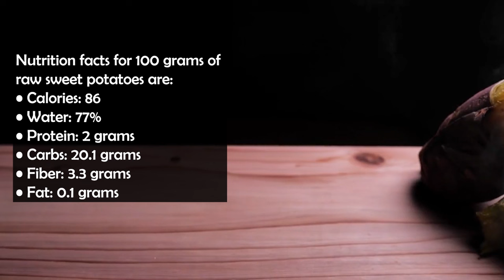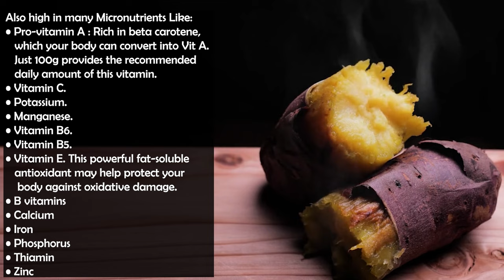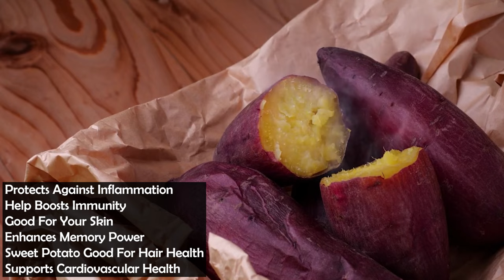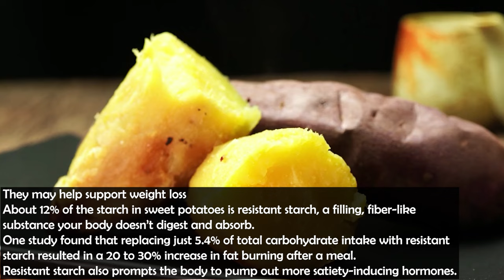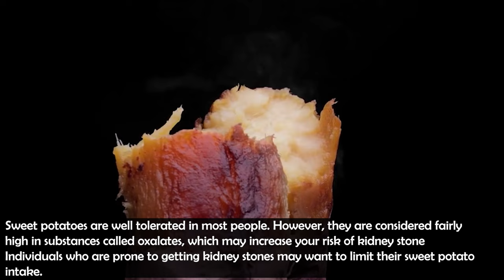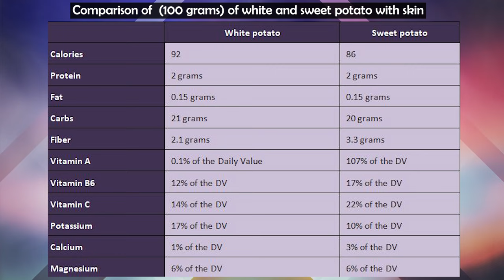Healthiest Vegetable Snack for Weight Loss | Benefits of Eating Sweet Potatoes / शकरकंद | Nutrition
Hello fit foodies, and welcome back to another episode of the series, "Know Your Ingredients". Today we brought you up the most "Healthiest vegetable snack for weight loss". Health Benefits of Eating Sweet Potatoes / शकरकंद and it’s Nutrition. This is a vegetable that can be used as a guilt free and healthy snacks which not only showcase numerable benefits, but at the very same time is very nutritious and a healthy snack option to eat.

*The Content is not intended to be a substitute for professional medical advice, diagnosis, or treatment. Always seek the advice of your physician or another qualified health provider with any questions you may have regarding a medical condition.

👉 Keyword's & Tags Used

Healthiest Vegetable Snack
Snack for Weight Loss
Benefits of Sweet Potatoes
शकरकंद
Sweet Potato Nutrition
healthy snack
Snack to lose weight
healthy snacks for weight loss
All about sweet Potato
weight loss snacks
sweet potato
shakarkand
शकरकंद के फायदे
sweet potato health benefits
sweet potato for weight loss
post workout snack
best workout snack
pre workout snack
Workout snack